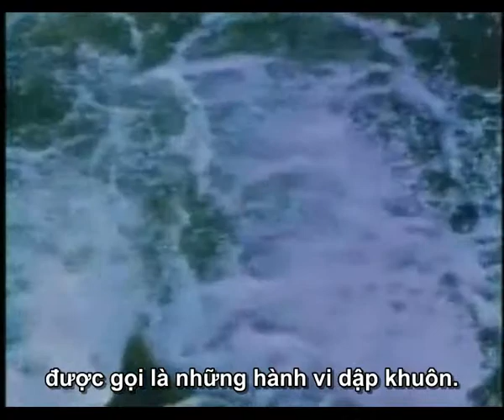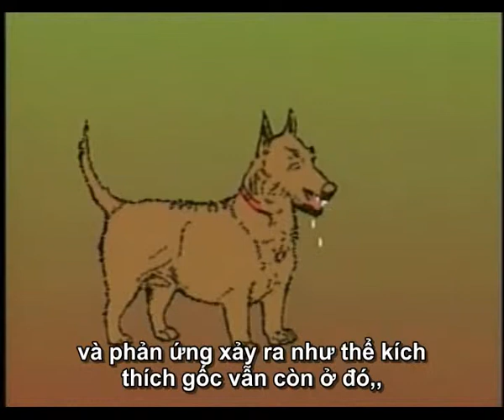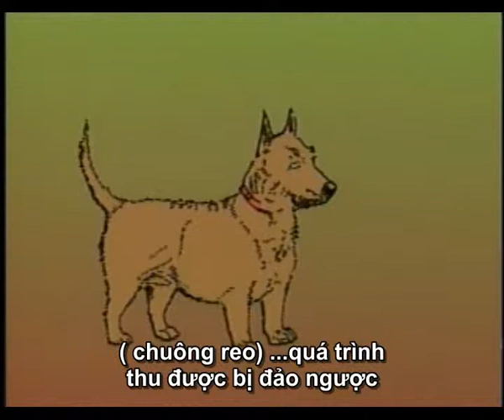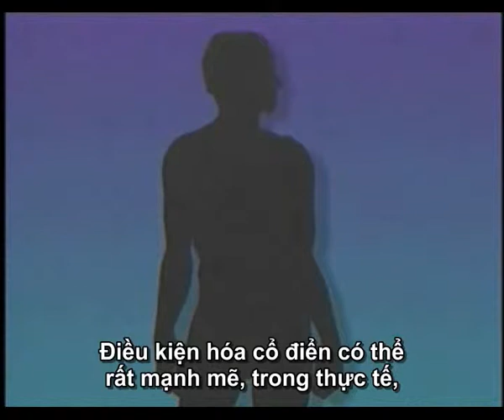Tâm lý học: Sự học hỏi 1/2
Các Học giả vĩ đại — Pavlov, Thorndike, Watson, and Skinner — đã có ảnh hưởng sâu sắc đến cách suy nghĩ ngày nay về quá trình Học tập. Tập phim này giới thiệu các quan điểm cơ bản về điều kiện và môi trường học tập do các Học giả xuất sắc đưa ra.